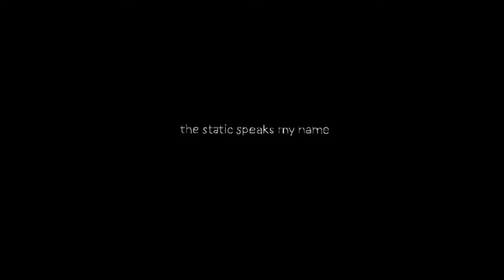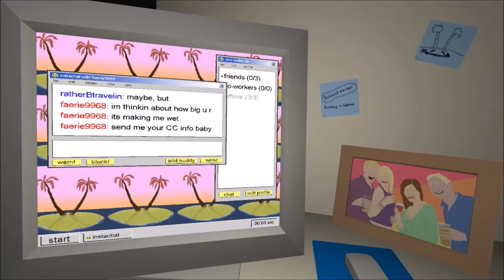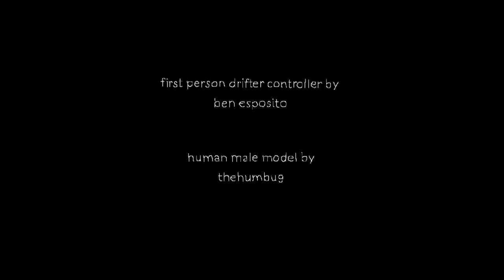the static speaks my name Gameplay and Commentary Part 2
This one is really really short so maybe someone will actually watch all of it or any of it